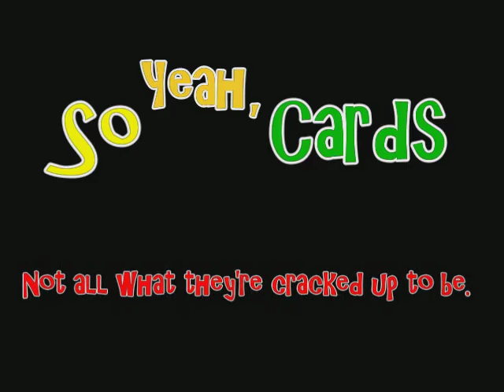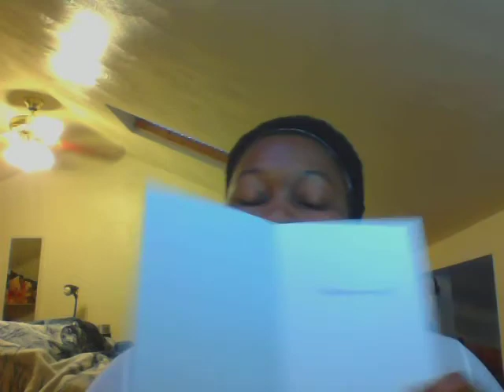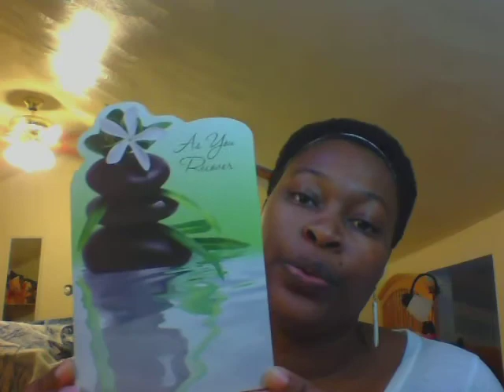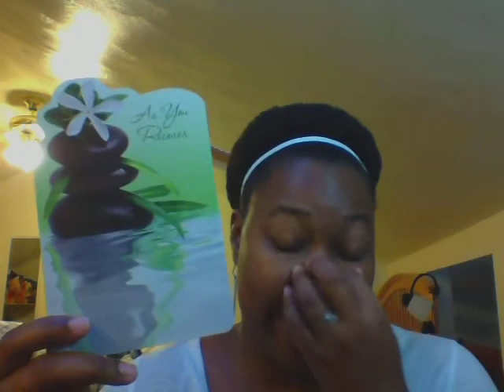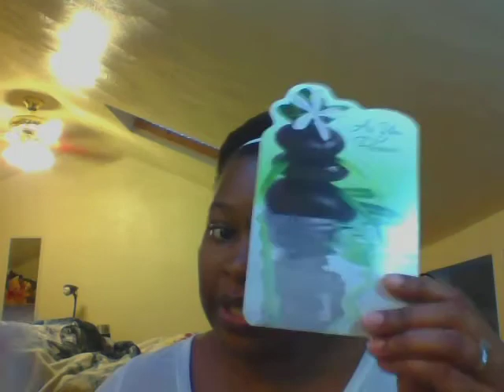So Yeah, Cards for Getting Well: Season One: Episode Two